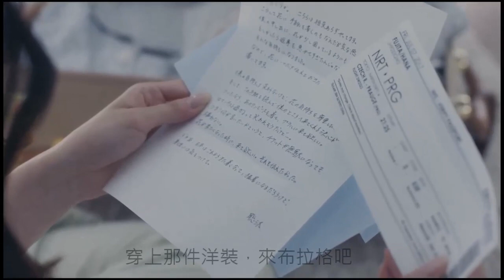高橋一生X武井咲(白天篇)(21:25起飛，東京往布拉格)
由高橋一生與武井咲主演的微電影，請白天篇跟晚上篇一起看唷
匆匆忙忙跑到洗衣店的武井咲，與帶著奇妙氛圍的店主高橋一生，會發生什麼事呢?
スノービューティー2017高橋一生×武井咲　朝篇「21:25東京発、プラハ行き」｜資生堂